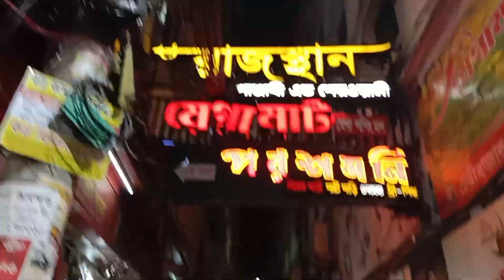তৌহিদ আফ্রিদির পাঞ্জাবি দেখেছিলাম টেরি বাজারে || RHRashedChY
ঈদের শপিং হয়েছিল আবার টেরিবাজারে|| বাজারে খুব জমজমাট ছিল